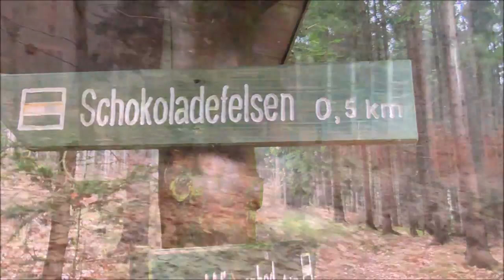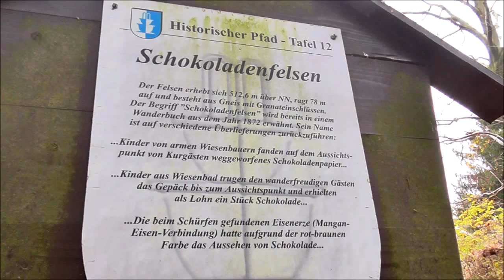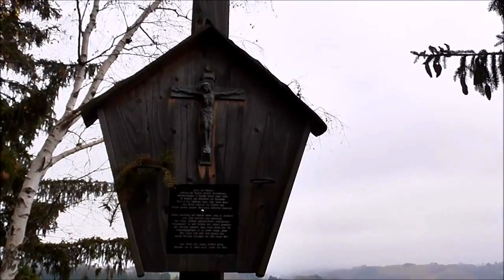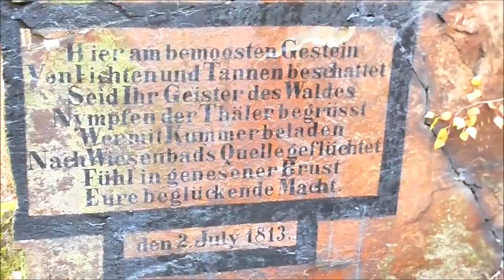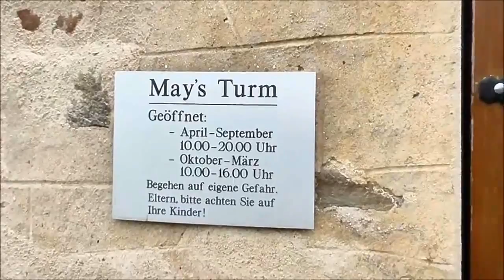Schokoladefelsen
Meine Tour zum Schokoladefelsen und zu May's Turm in Thermalbad Wiesenbad / Erzgebirge.

Titel - For All You Know / RW Smith
Hot Heat / Thopher Mohr & Alex Elena
Medidation /Silent Partner
Mile High / Silent Partner
Pucker Up / Jingle Punks
Sunflower / Topher Mohr & Alex Elena